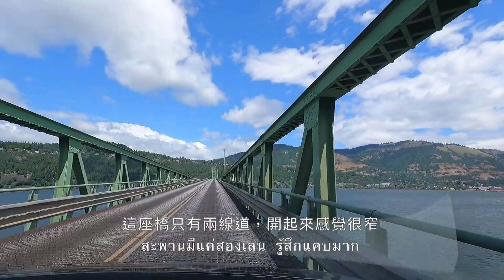【美國–住宿新體驗系列】舒適安靜的森林小屋 เปิดประสบการณ์ใหม่ เข้าพัก tiny cabin ในป่าใหญ่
Getaway Mt. Adams is located in Washington State, but is only 2 hours away from Portland Oregon. We and our kids had a very good experience staying this this cabin type hotel.